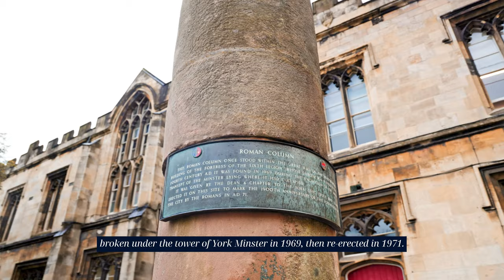Insightful Insider Alice Loxton Visits York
Join Alice Loxton for a journey back in time, digging into York's ancient and captivating past, as she visits the mesmerizing York Minster, which Roman barracks were discovered underneath during excavation works!

How well do you know Britain and Ireland? Play the Insightful Travel Trivia Game to find out, and you could win fantastic travel prizes ➡️